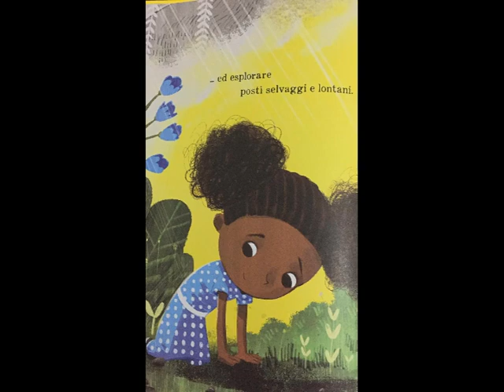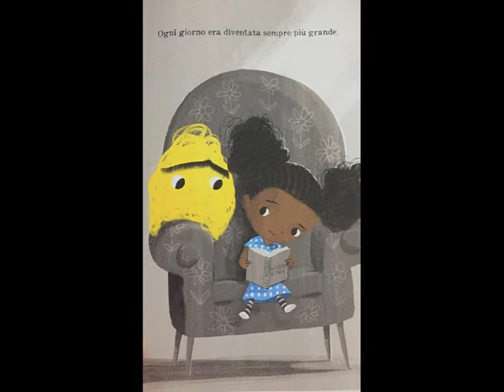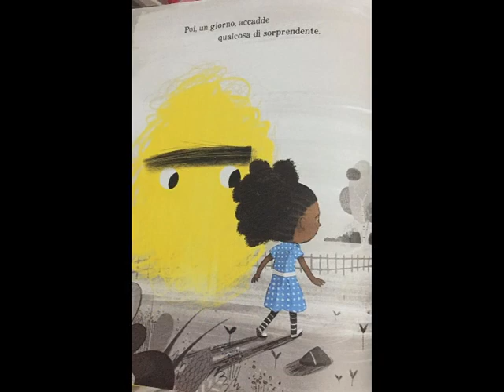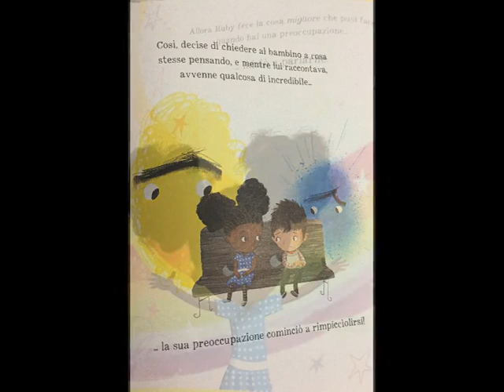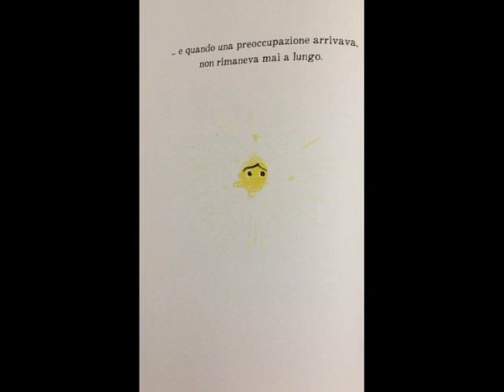Ruby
Scuola dell'Infanzia